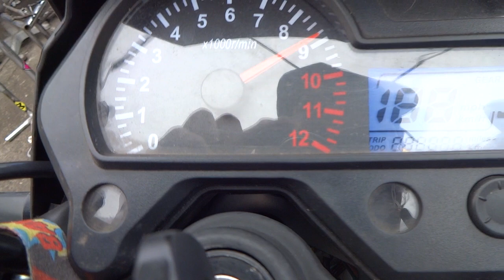Dica de como desmontar a carenagem da Shineray JET 150 S, para troca da lamp. do farol. Leia desc.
Hoje, 23 de março de 2023, estou trocando a lampada do farol  desta Shineray  X RACER  JET 150 S.
   Observação: Temos muitos clientes que tiveram problema com a lampada do farol de LED, então se vocês tiverem problemas, favor fazer um comentário a respeito, tipo levei a multa, o policial somente alertou a respeito, aprenderam a moto, ou coisas do tipo.
   O vídeo é bem detalhado a respeito de como tirar a capa que cobre a parte superior da bengala da suspensão, são dois parafusos philips e um alen cabeça 5 mm cromado . de cada lado da suspensão.
   Retirada a capa, temos acesso a um parafuso M6 cabeça sextavada de 10 mm isso de cada lado da suspensão e  na parte inferior frontal da carenagem um parafuso alen cabeça  5 mm cromado.
   Outra observação: Esta moto tem o filtro de tela metálico como a TITAN 2000  com a cabeça sextavada de 24 mm como na TITAN 2000 e no lado direito um filtro de tela metálico, parecido como o da XT 225 que o original é de metal também e é lavável.  Por ser de metal lavável, a cada duas trocas o proprietário da moto pede para limpar o mesmo, observei uma trinca no canal do anel de borracha (oring), motivo desta trinca é o comprimento deste filtro,  o mesmo não é faceado com a carcaça do motor e por ser maior, se não estiver bem centralizado pode danificar a tampa do filtro de óleo, foi isso que aconteceu nesta moto.